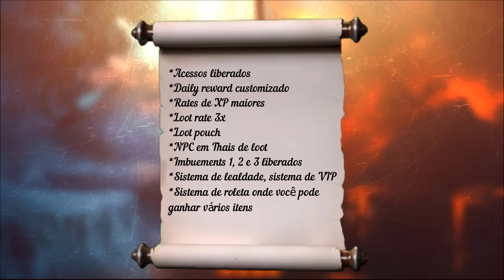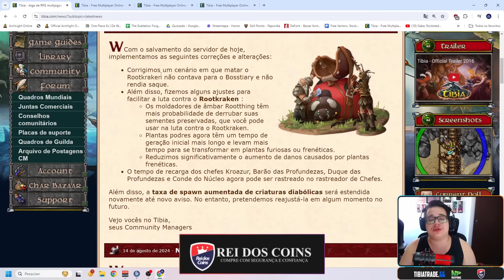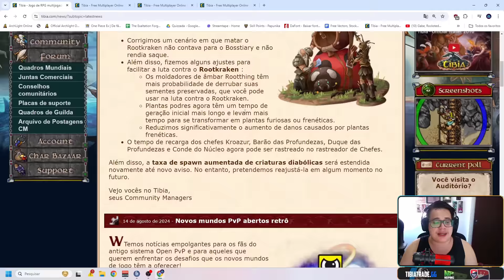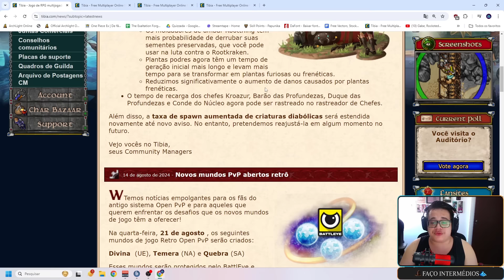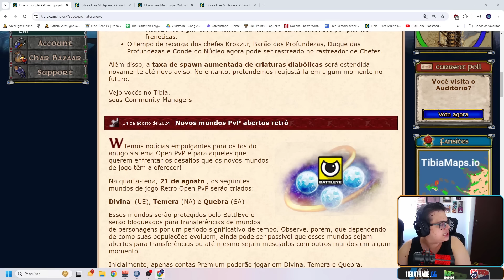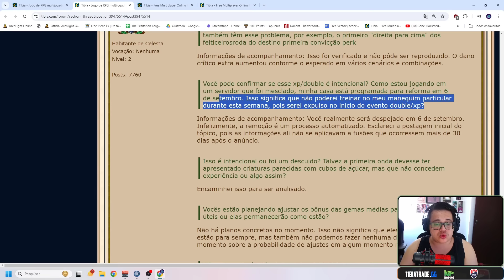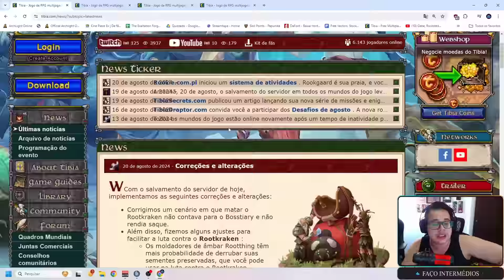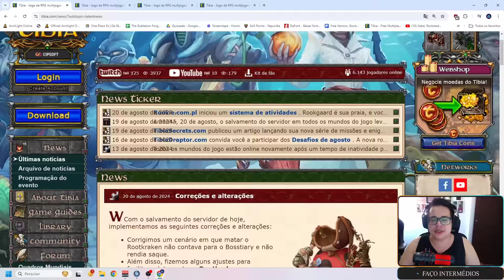Tibia - Mudança no Evento da Soulpit, Polêmica no Merge, Cipsoft tenta reviver Boss, Update 20/08/24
00:00 intro
00:48 RubinOT
01:18 AqueleOT
01:38 TaleonOT
02:04 video